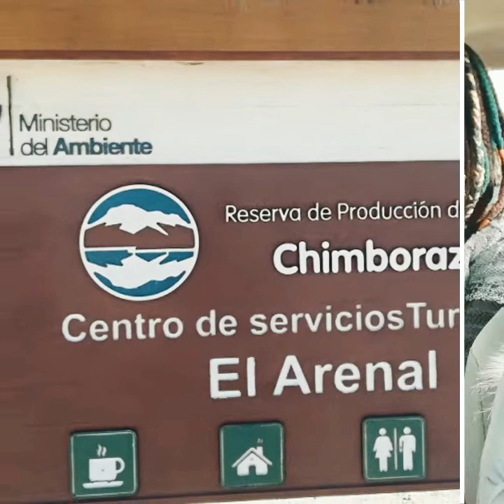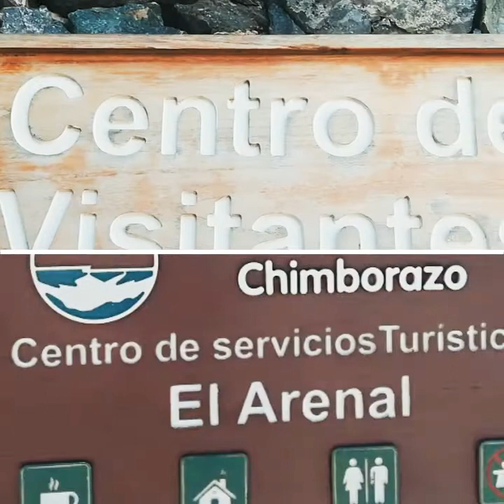Vlogmas || Chimborazo Photo video || Happy new year || Talk2temi